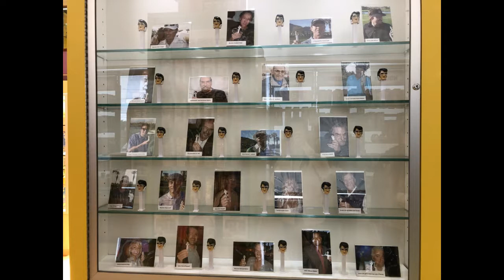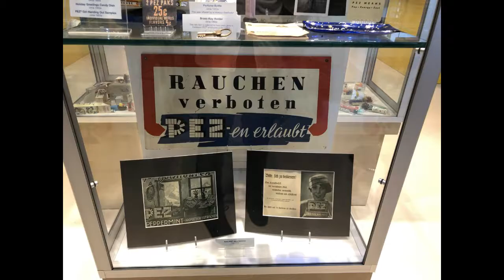PEZ Visitor Center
If you love to travel, here are some suggestions.